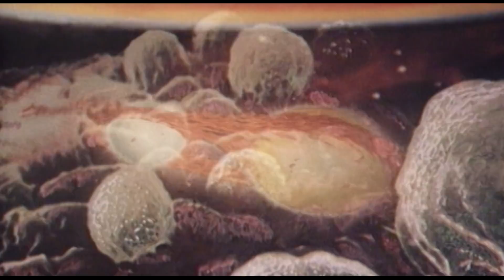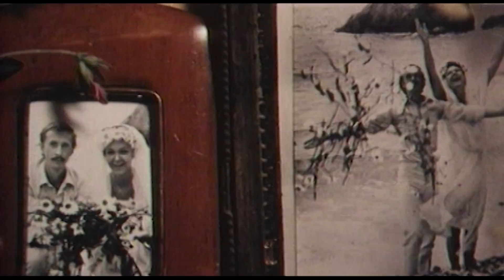Живая радуга (1982)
Каждое утро первоклассники Миша и Катя вместе идут в школу, где учительница Мария Сергеевна учит их любить и понимать природу. Она часто водит школьников в заповедник, где они наблюдают за жизнью лесных зверей. Однажды под колёсами автомобиля погибает утка-наседка Чернушка, оставив на произвол судьбы 9 яиц. Миша и Катя решают спасти будущих утят и сделать всё возможное, чтобы они появились на свет.

Режиссер: Наталья Бондарчук
Сценарист: Евгений Митько
Оператор: Александр Филатов
Композитор: Борис Петров (IV)
Художник: Борис Комяков
Актеры: Рома Генералов, Екатерина Лычева, Лиза Волкова, Николай Бурляев, Наталья Бондарчук, Инна Макарова, Стефания Станюта, Алёна Бондарчук, Арнис Лицитис
Страна: СССР
Производство: Киностудия им.Горького
Жанр: детский фильм, семейный
Год: 1982